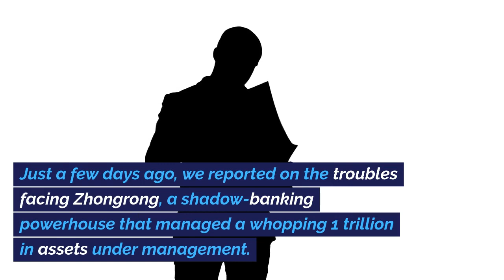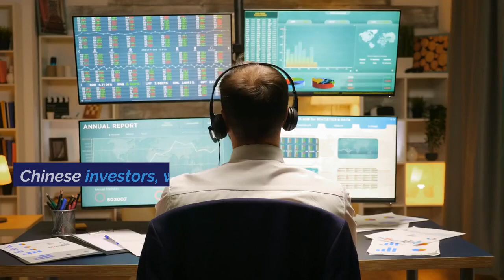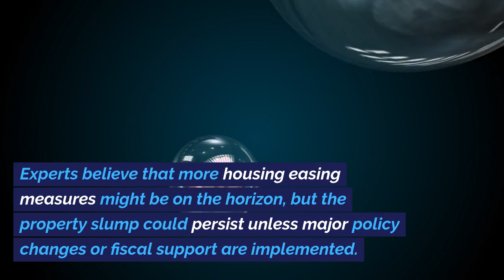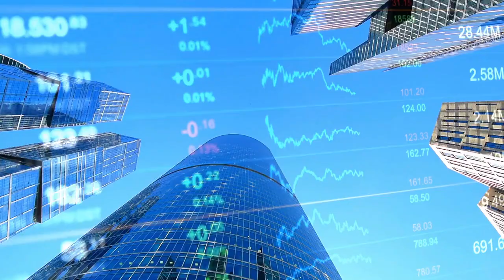🚨 China's Blackstone on the Brink: Shocking Shadow Banking Crisis Unveiled! 📉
😱 Unbelievable! China's "Blackstone" is in turmoil! The shocking truth behind Zhongrong's crisis revealed. Is the financial world on the edge of a meltdown? Watch now to uncover the truth! Dive into the deep waters of China's financial turbulence with us!